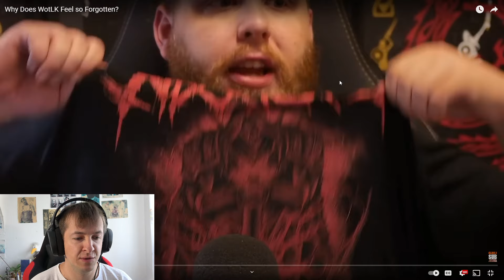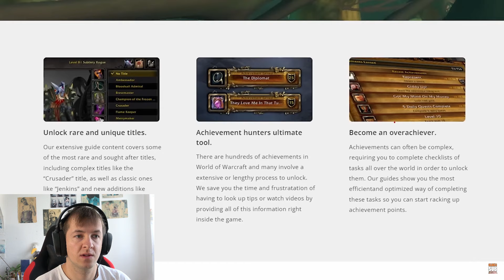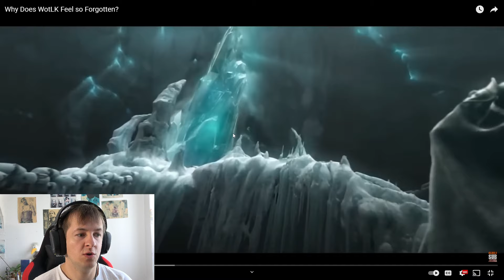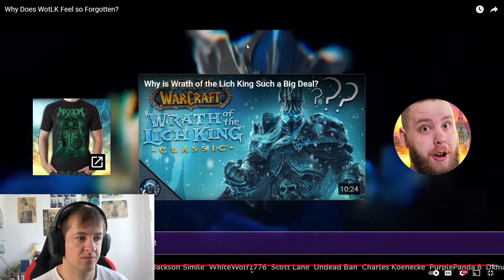Marcel Reacts to Why Does WotLK Feel so Forgotten?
Are people forgetting about Wrath of the Lich King classic? Is WOTLK's playerbase on decline?